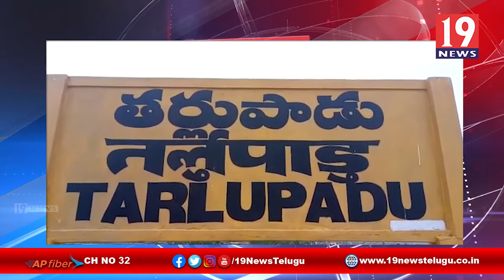కరోనా భయంతో ఇంట్లోనే ఉంటే మీకే నయం - SI ఆవుల వెంకటేశ్వర రావు -ప్రకాశం జిల్లా